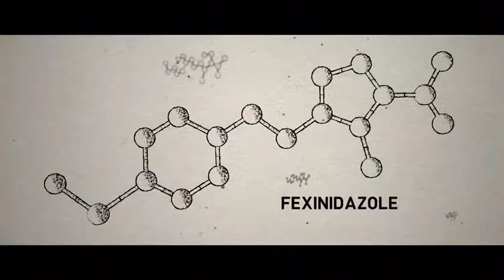A doctor's dream - Short version